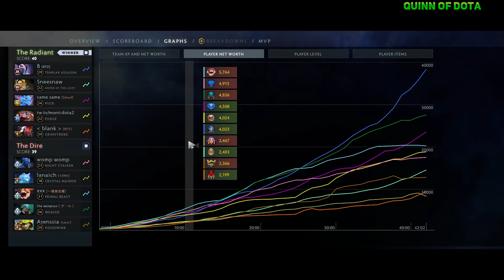QUINN tests TEMPLAR ASSASSIN CARRY?! | QUINN CHANGED HIS ROLE?!